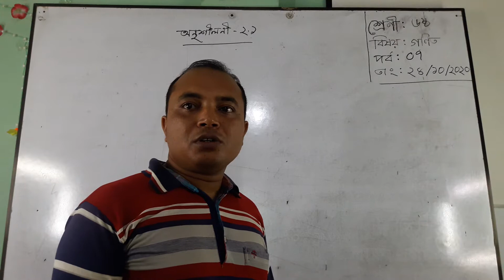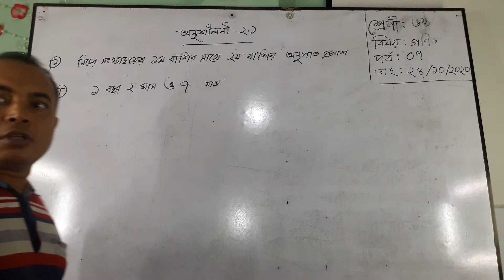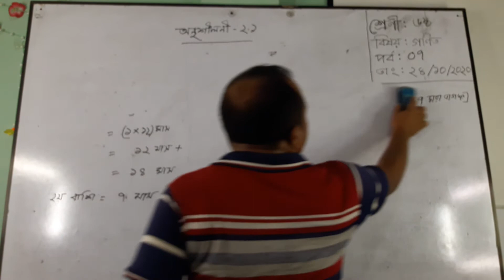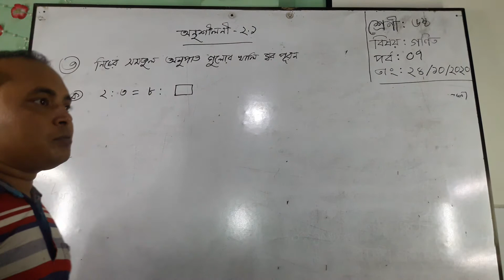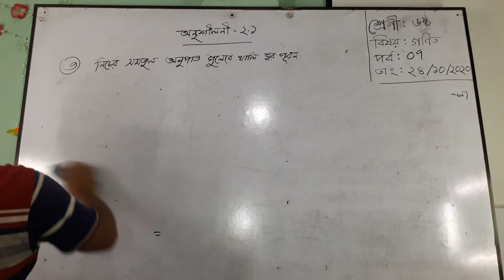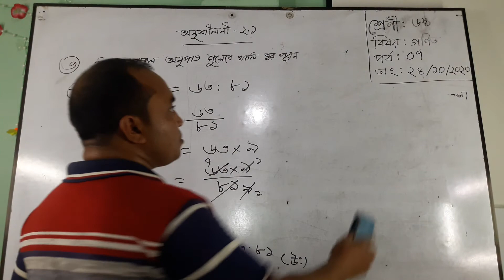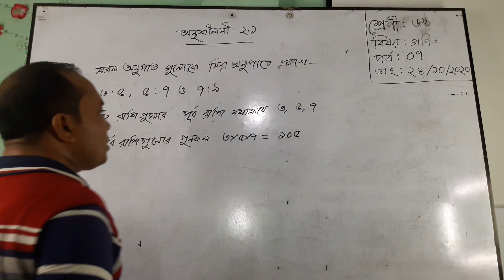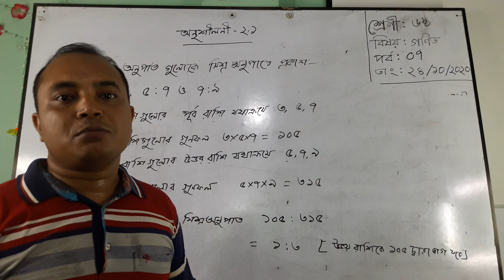Online Class,Sholakuri High School,Madhupur,Tangail.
Class-Six
Sub-Math